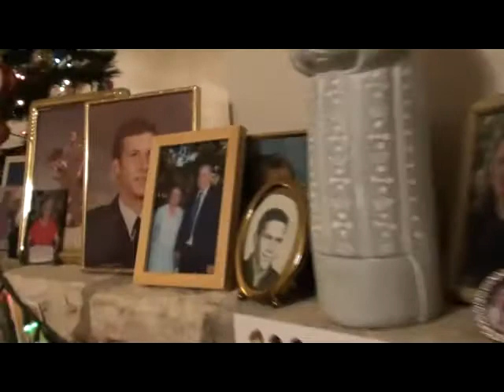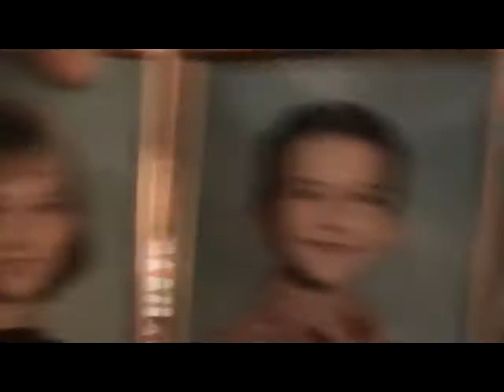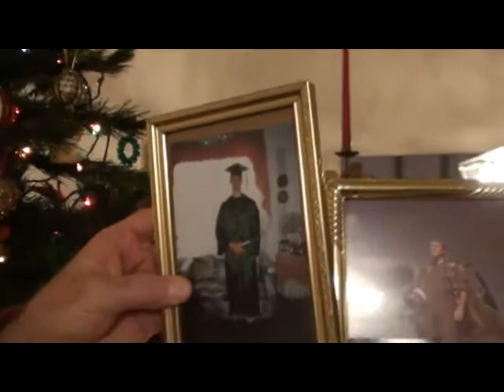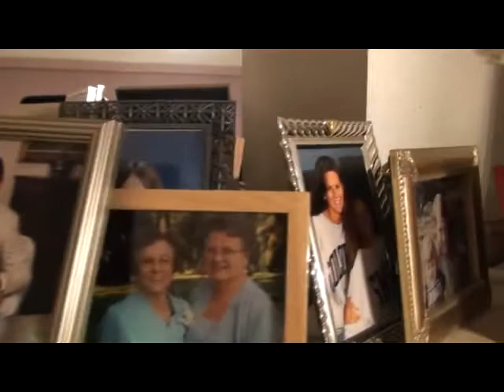Christmas Eve in San Antonio - 2011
Christmas Eve with Katherine and the family, including an in-depth look at Katherine's Wall of Honor